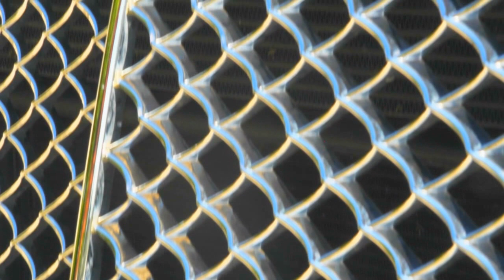Nuova Bentley Bentayga - La linea